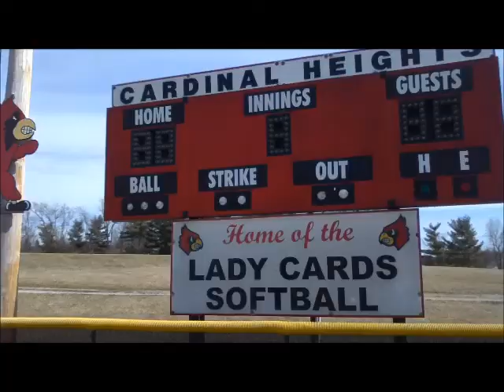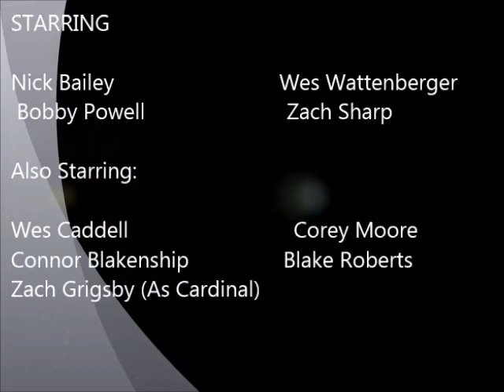GRC Yearbook 2012-13 Buy One!